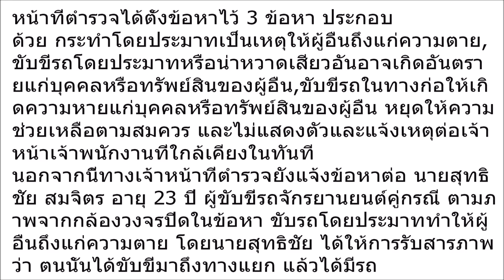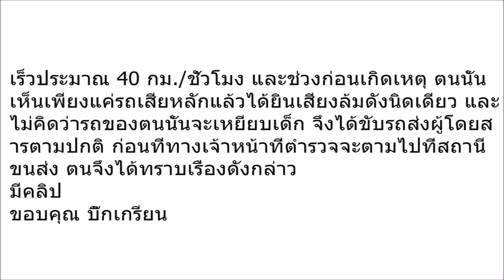ปิดคดี!! ตำรวจแจ้ง 3 ข้อหาหนัก ลุงขับสองแถว ทับนักเรียน ม 3 ส่วนคู่กรณีต้นเหตุ โดนแค่กระทงเดียว งานน